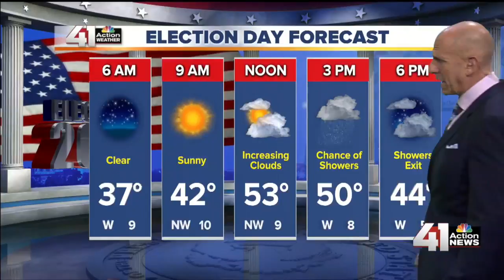41 Action News Latest Headlines | November 5, 9pm